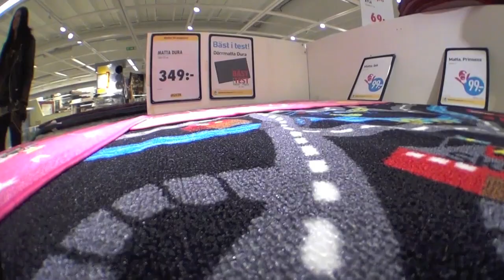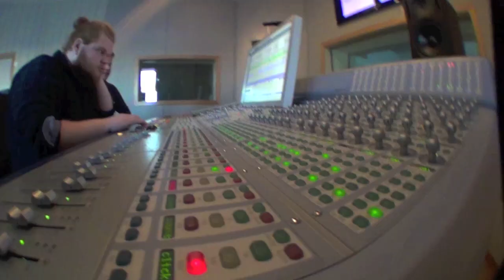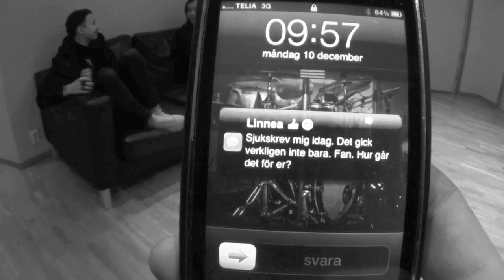The Diamond Man Clan: Studio diary episode 3